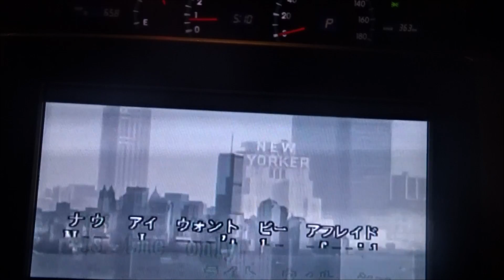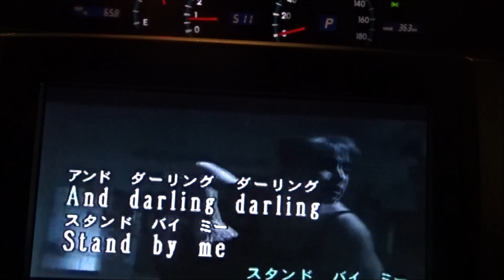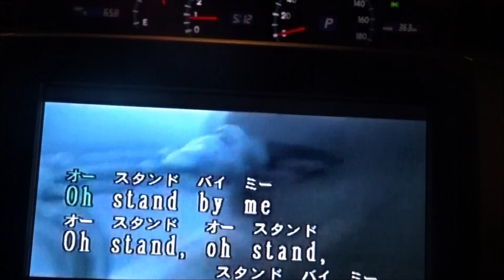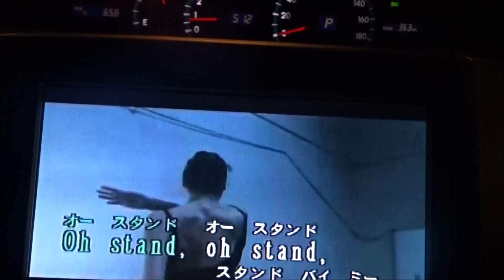【カーナビでカラオケしてみた】 Stand By Me / Ben E. King Metaleaman 20171204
【カーナビでカラオケしてみた】
Stand By Me / Ben E. King
Metaleaman
20171204

おやじ復活！ヘビメタる！
乙女が目覚めてヘビメタる！
みんなで一緒にヘビメタろう！
ジャパニーズ・クレイジーワンボーカリスト
ジャパニーズメタルの伝道師
【Metaleaman】

2018/09/16　於：東京・荻窪・杉並公会堂